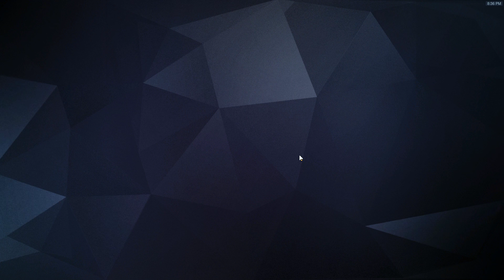Overwatch 2017 04 25 20 53 43 07 DVR